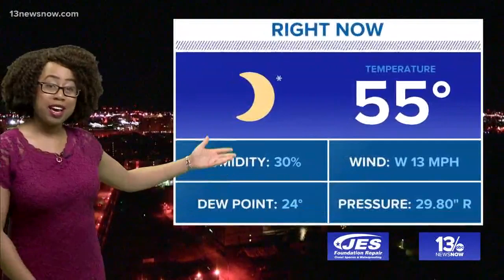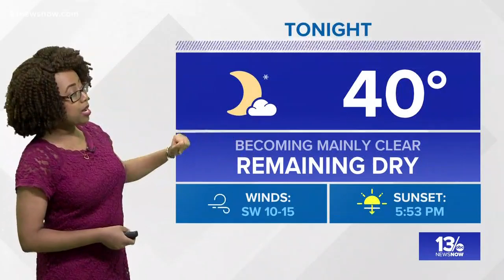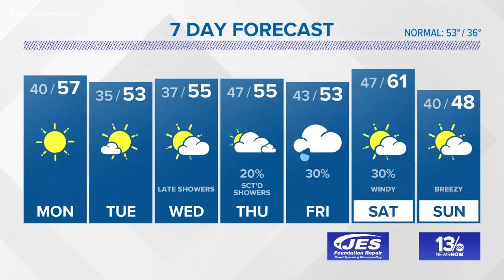13News Now seven day forecast, February 24, 2019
13News Now Meteorologist has the seven day forecast at 11 p.m., Feb. 24, 2019